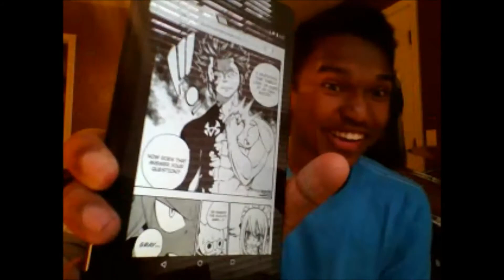Fairy Tail Manga Chapter 428 LIVE REACTION!!- NAKAMA LOGIC DESTROYED!!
Gray pulled his best Sasuke impression and defied every nakama attempt this chapter. PROPS!!